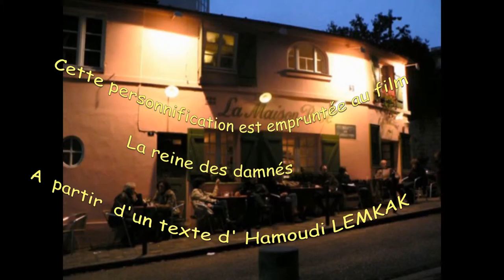Dans les bras de l'Amiral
A partir d'un texte d'Hamoudi LEMKAK